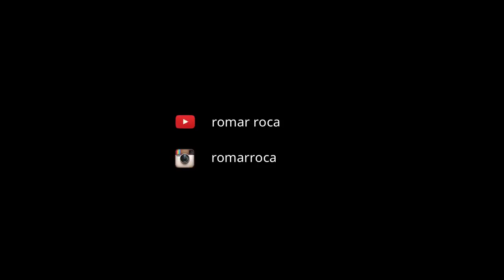The Traverse Mount Purgatory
From diving in the deep blue sea to the experiencing the chill, the tall grass, the pine trees, and the trees in the mossy forest, the adventures of these two are just getting started.

Mt. Purgatory 2018
A Romar Roca's Film
"Climb with Feelings"

Directed By : Romar Roca
Video and Edit: Romar Roca
Starring: Me, Ren Enciso, Anthony Tuana
Event Organizer: Trailzoned, Klevin Estrada Tumalad
Mountain: Mt. Purgatory
Place: Bokod, Benguet
Date: January 6-7, 2018
Camera: GoPro Hero 5